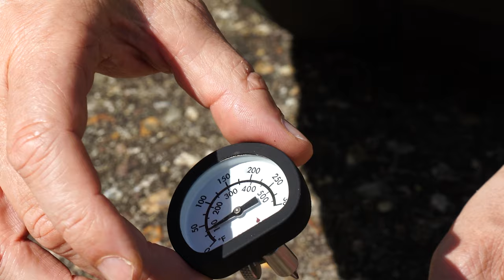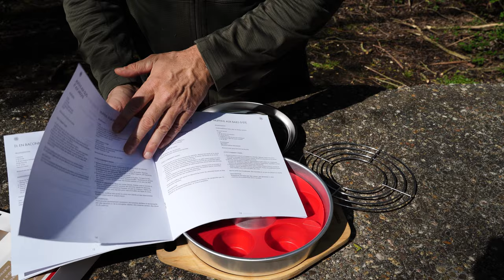Omnia Oven Non-stick pan All Accessories outdoor cooking camping Anti aanbak, NoTeflon Primus Ti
The Omnia Oven now has a Non-stick pan. And lots of accessories!

CAMERA GEAR ( Photo & Video )
-Sony A7c
-Ojective: Sony FE 24mm 2.8 G
-Objective: Sony FE 50mm 2.5 G
-Obective: Tamron 35-150mm F/2-2.8 Di III VXD Sony FE
-2 Battery: Sony NP-FZ100
-Charger: Hama USB Travel Charger for Sony NP-FZ100
-Gopro Hero 9 black, Media Mod and Max lens mod
-SSD Disk: Sandisk 1TB Extreme Portable SSD
-Sound: Rode VideoMicro microphone
Sound: RODE LAVALIER GO
-Tripod: Sirui UltraLight T-025SK Carbon Tripod + B-00K Black
-Tripod: LEOFOTO POCKET MINI TRIPOD MT-03 + BALLHEAD MTB-19
-Caruba macro ring
-Lenspen Elite lens cleaning kit
-ND filter: B+W 52mm 102 (ND 0,6) Grau
-ND filter: B+W 49mm F-PRO MRC 106 nd 1.8 classic +6'
-Polarisation filter: B+W 52mm Zirkular
-Polarisation filter: B+W 52mm Linear
-Gradient ring: 49mm-52mm
-Camera bag: Billingham 555 KHAKI/TAN
-Camera bag: Billingham Hadley Small Pro Sage/Chocolate FibreNyte

CAMPING GEAR
-Tent: 2 person Hilleberg Staika
-Tent: 1 Person Hilleberg Akto

Cooking gear:
-Trangia 25-8 UL / HA Stormcooker
-MSR Dragon fly
-MSR Whisperlite combo
-Primus Omni lite Ti
-Fallkniven gp gentleman's pocket knife

-Bicycle: Koga worldtraveller with rohloff hub 14 speed
-Tilley hat TWC7 Outback